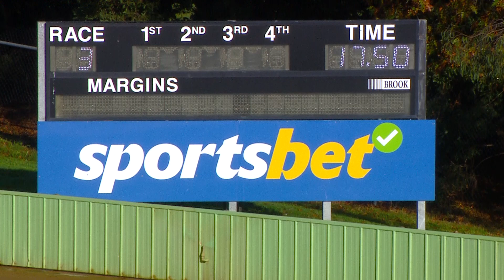HVL SAT 29 APR 23 R3